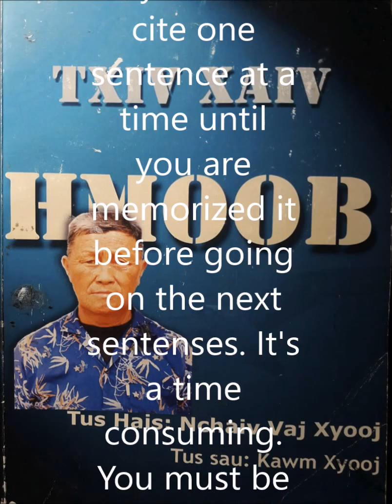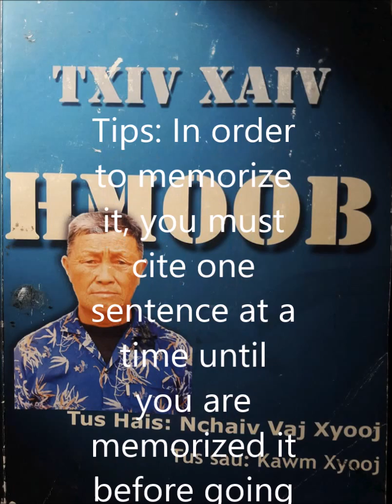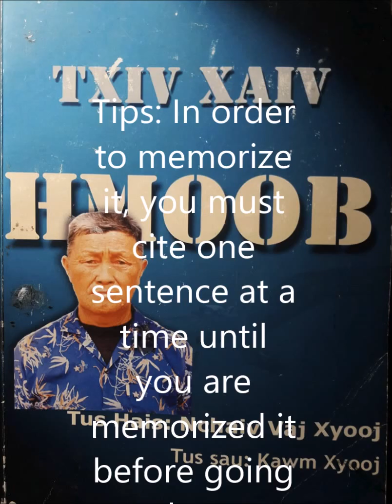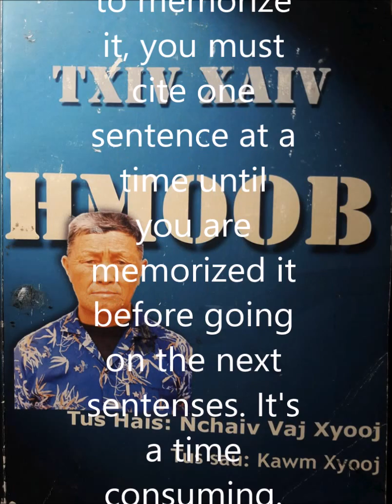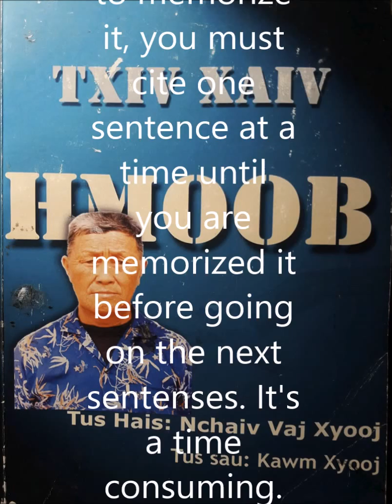Kawm Txiv Xaiv Hmoob - Zaj Tswm Txiv Qeej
Yog koj xav kawm tiag, koj yuav tsum siab ntev maj mam hais kom tau ib txwm zoo zoo lawm mam hais mus rau txwm ob. Thaum koj nco tau txwm 2 zoo lawm mam mus rau txwm 3. Tejzaum 3 - 4 txwm xwb koj twb siv li 1 week or 1 asthiv kawm mas koj thiaj txawj. Yog koj cia li mloog tsuag2 mus xwb koj yuav nco tsis tau.